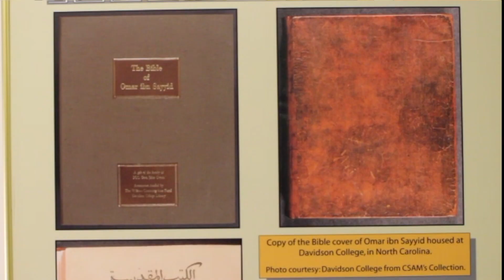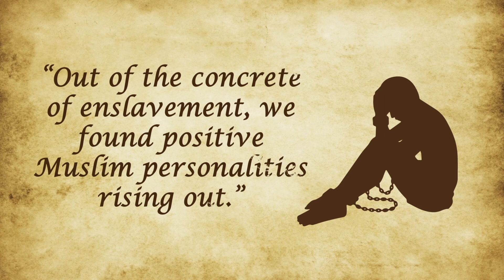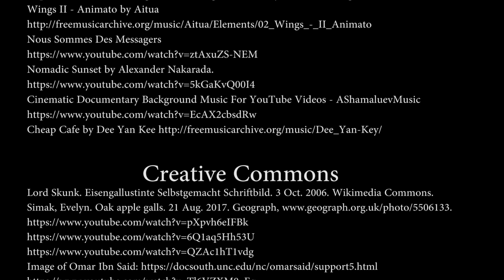Part 1 Omar Ibn Said